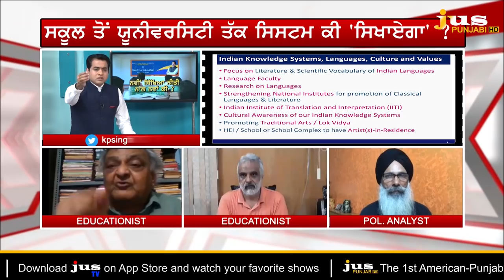Why Politics Calls National Education Policy an RSS Agenda? || To The Point || Jus Punjabi